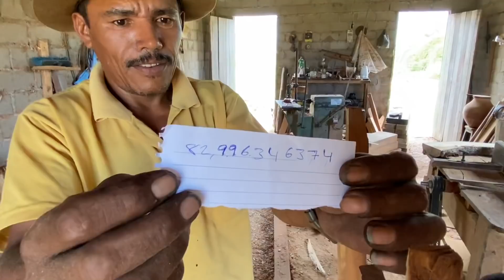Serraria do Miguel São jose da tapera AL